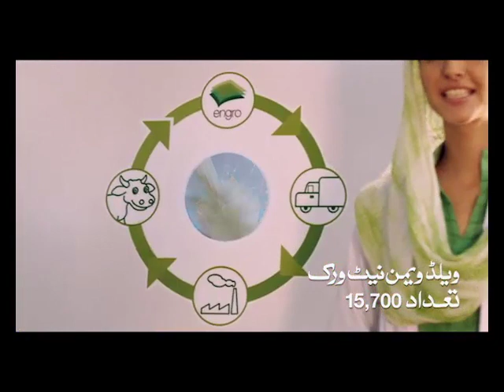Engro Foods - Humara Azam Pakistan ki Sar Bulandi!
Humara Azam Pakistan ki Sar Bulandi!
Hum Hain Engro Foods
Hum Hain Khud Pakistan!